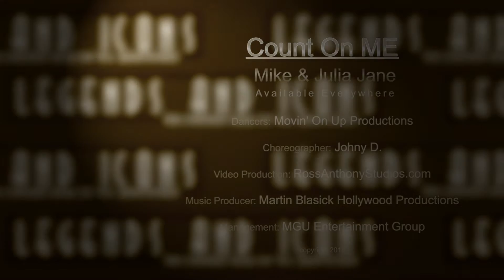Count On Me - Mike Urquhart feat. Julia Jane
The Official Music Video for Count On Meby Mike Urquhart featuring Julia Jane.

Legends and Icons: A father and daughter musical showcase.
A song about being able to count on each other no matter what life brings.

-Social Media-